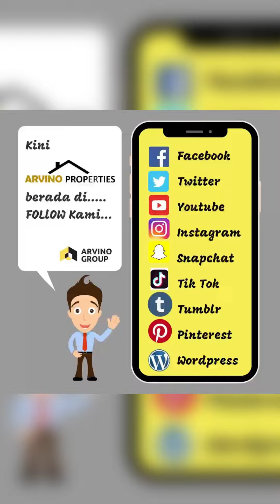Persiapan Sesi Penyerahan Kunci Kepada Client Arvino Properties